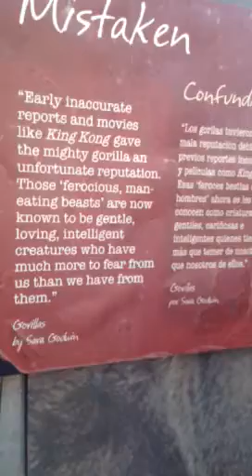Western Lowland Gorilla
An adult male gorilla, aged 10 to 12 years, begins to develop silver hair on his back, signaling his maturation and strength.
This video was recorded at LA Zoo 2013